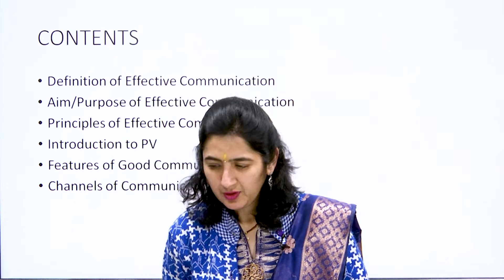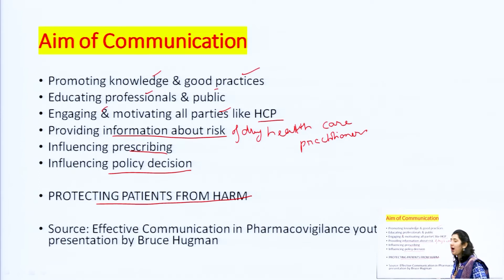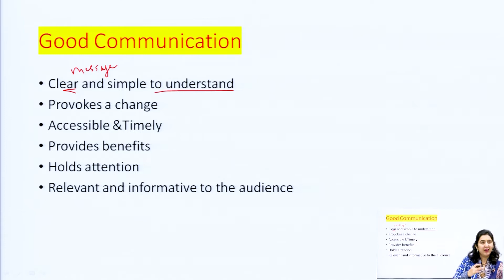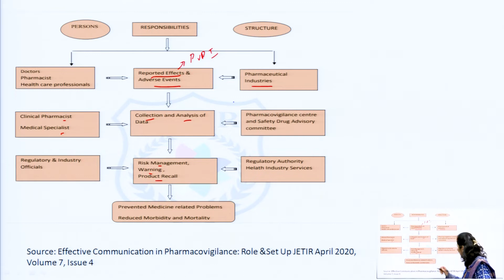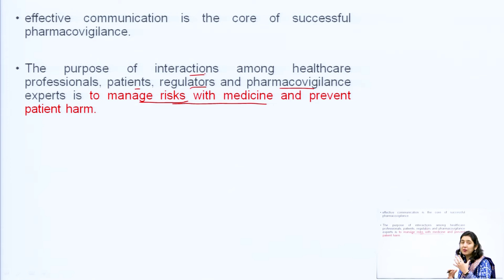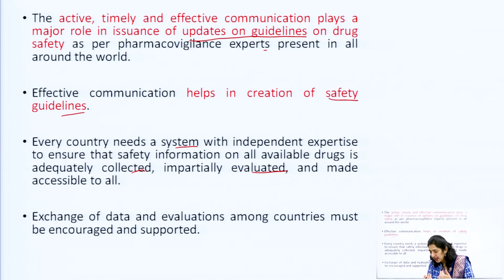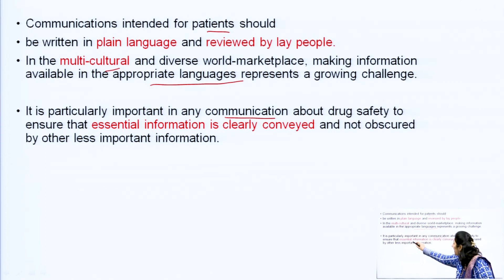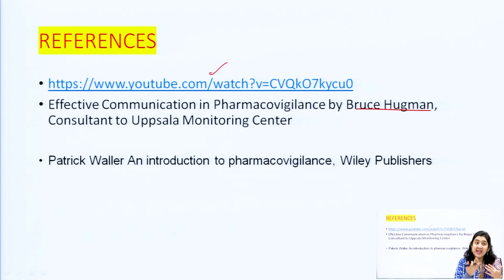Pharmacovigilance | Communication in Pharmacovigilance Part-1| AKTU Digital Education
Pharmacovigilance | Communication in Pharmacovigilance Part-1|